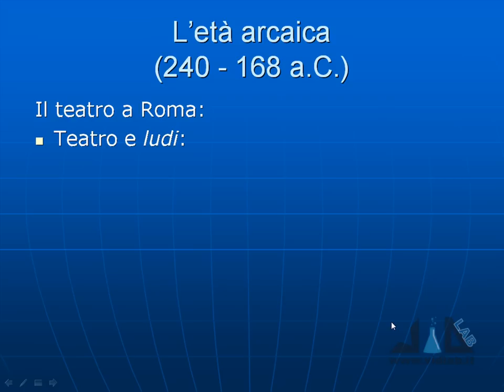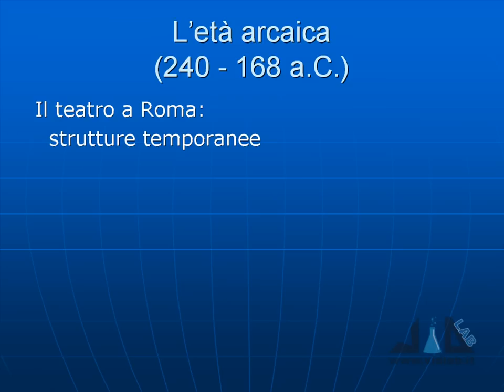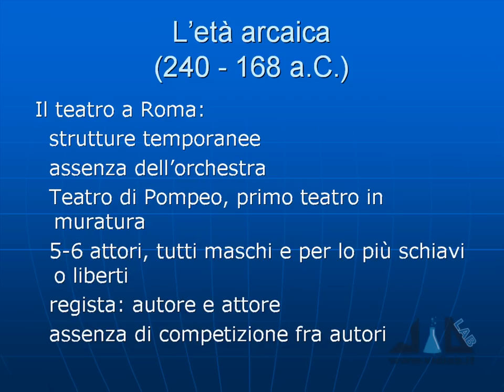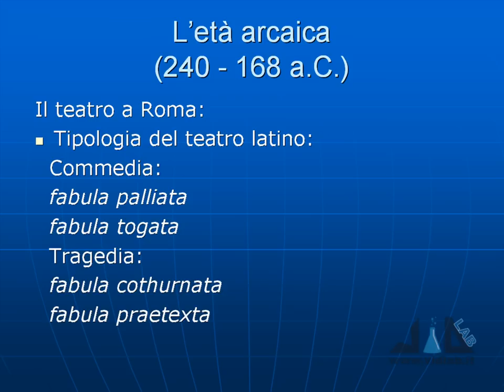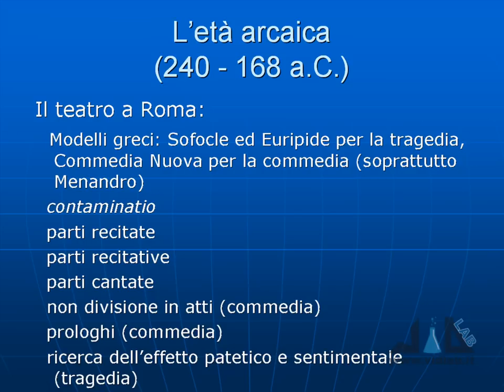videocorso letteratura latina - lez 3 - parte 1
presenta il videocorso di letteratura latina. Argomenti lezione 3: L'età arcaica: il teatro e i ludi, vita e opere di Gneo Nevio.
Musica di Roberto Coccia dall'Album "Discipline of a Yogi" - Music by Roberto Coccia from the Album "Discipline of a Yogi"